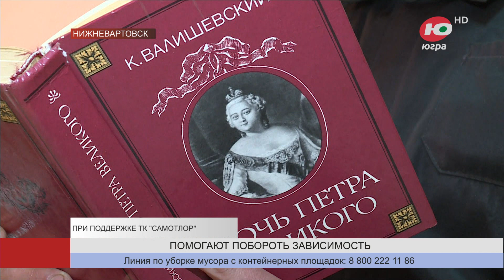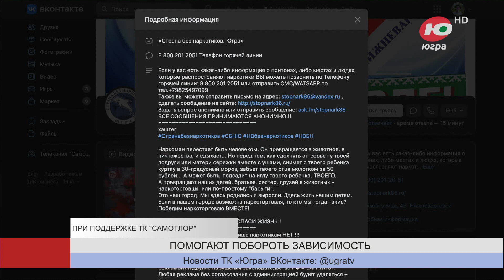В Нижневартовске заключённым помогают побороть зависимости